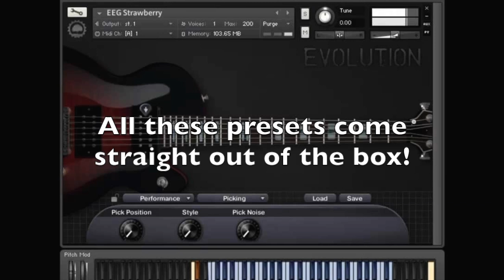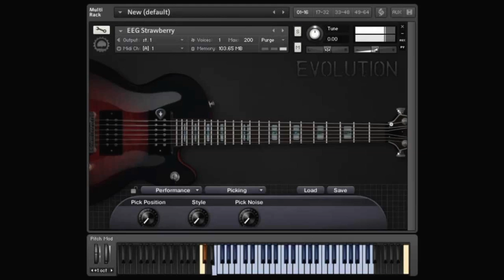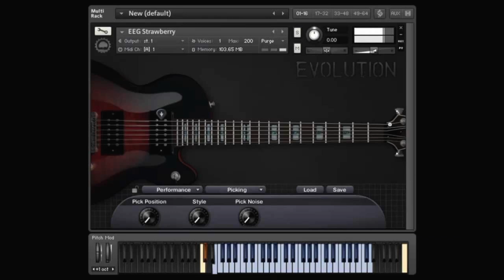Evolution Electric Guitar-Strawberry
Definitely one of the top software guitars around!